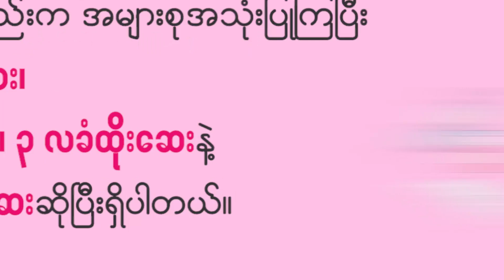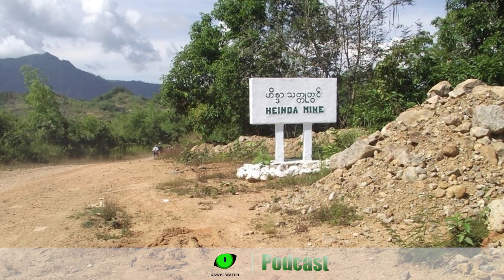ဒီဇင်ဘာလ ၁ ရက် တနင်္သာရီနေ့စဉ်သတင်း အစီအစဉ် - Dawei Watch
- လောင်းလုံးမြို့နယ် ကဒက်ငယ်ဆိပ်ကျေးရွာက နေအိမ်လေးဆောင် မီးဘေးသင့်ခဲ့တဲ့အကြောင်း

- ထားဝယ်မှာ CDM ရဲတစ်ဦးရဲ့ မိသားစုကို လက်နက်ကိုင်လေးဦးက ခြိမ်းခြောက်ငွေတောင်းတဲ့သတင်း

- တိုက်ပွဲတွေကြောင့် ပုလောမြို့နယ်က လယ်သမားတွေ စပါးမသိုလှောင်ရဲတော့ဘဲ ရတဲ့စျေးနဲ့ ရောင်းနေကြတဲ့ အကြောင်း

- မွန်ပြည်နယ် ကျိုက်မရောမှာ စစ်ရေးတင်းမာနေတာကြောင့် သောင်းချီတဲ့ဒေသခံတွေ ထွက်ပြေးနေရတဲ့အခြေအနေ

- ရှမ်းမြောက်ပိုင်းက စစ်ကောင်စီတပ်စခန်းနှစ်ခုကို TNLA သိမ်းလိုက်တဲ့သတင်း

- မိုးလေဝသသတင်း